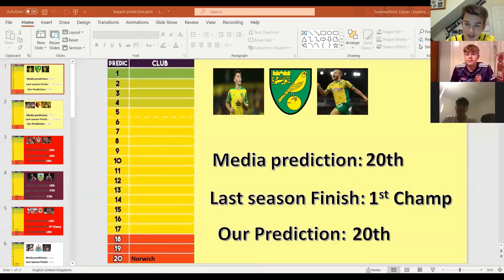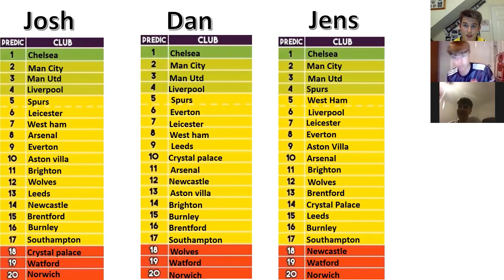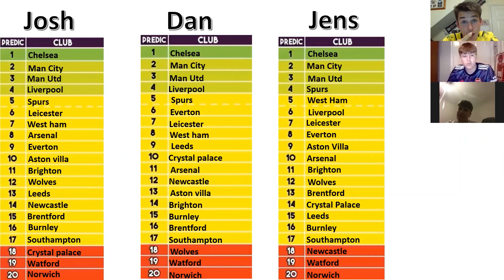Episode 2 / Premier League Season Predictions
In this video we are talking about this Seasons premier league predictions.